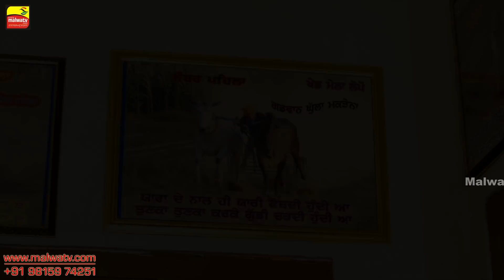#57 [Full Interview] JANG SINGH BALALA | VICKY GREWAL GUJJARWAL | BAIL DORAK | OX RACES 2021 MalwaTV